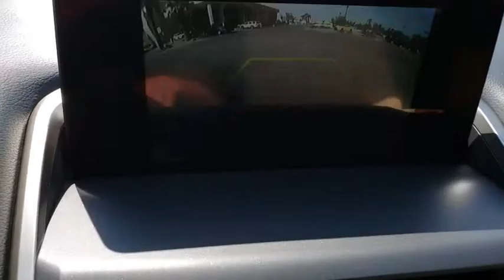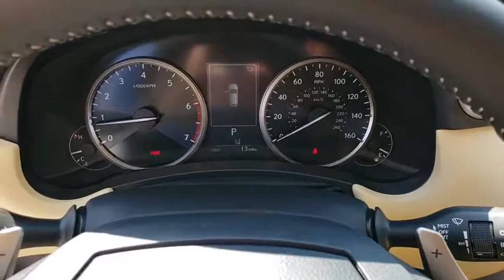2020 LEXUS NX 300 Las Vegas, Henderson, St. George, Cedar City, Summerlin, NV 0H200138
WHITE New 2020 LEXUS NX 300 available in Las Vegas, Nevada at Lexus of Henderson. Servicing the Henderson, St. George, Cedar City, Summerlin, NV area.
2020 LEXUS NX 300 NX 300 - Stock#: 0H200138 - VIN#: JTJAARBZ4L5006373